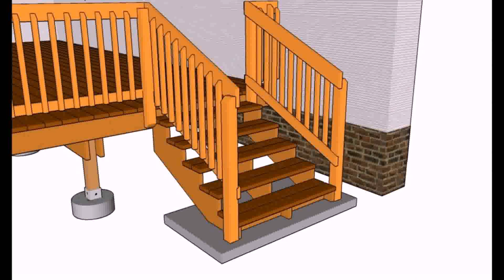Wooden Patio Railing Designs - DaddyGif.com (see description)